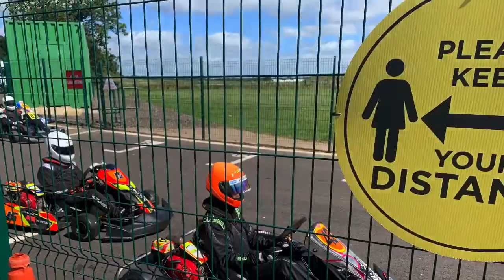Shenington race day 05/07/2020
This is from the race day on Sunday, we were testing on Saturday but we didn’t take any footage of that. (This was uploaded a day late)

I will try and get 2 videos uploaded a week.
Possible uploads will be on Wednesdays and Sundays.
Other videos and livestreams might be uploaded in between then.
Keyboard: ADX Firefight MK02 (couldn't find any websites that sell it.)